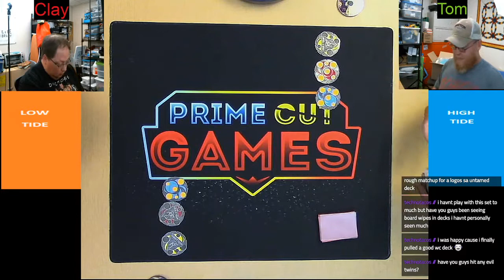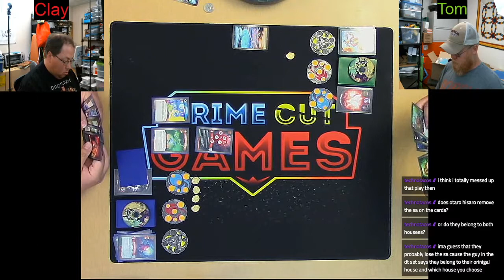Keyforge Dark Tidings #3! Come dig into the set with us!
Tom and Clay continue the journey to unpack the 64 competitors of their Dark Tidings tournament. Join them in discovering the set as we go along in this third installment which features them going through an entire display of Keyforge Dark Tidings!